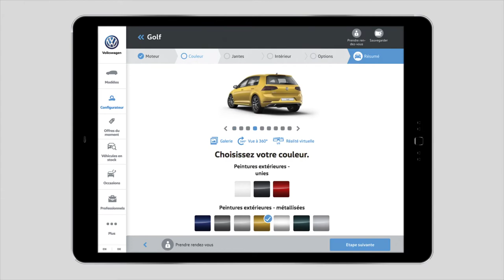Volkswagen - 'Voisin' Commercial TV